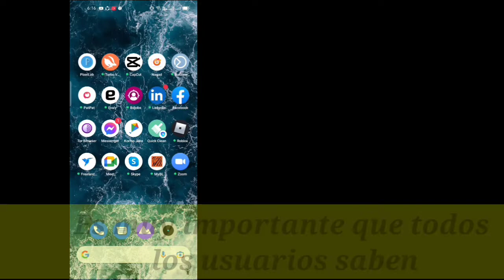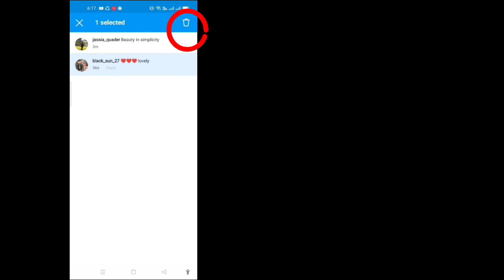¿Cómo eliminar tu comentario en Instagram 2022? Eliminar comentario de Instagram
Bienvenido a mi cesta de soluciones de canal.

 En este video eliminarás tu comentario de cualquier publicación de Instagram.

 Descargo de responsabilidad de derechos de autor: según la Sección 107 de la Ley de derechos de autor de 1976, se permite el "uso justo" para fines tales como críticas, comentarios, informes de noticias, enseñanza, becas e investigación.  El uso justo es un uso permitido por el estatuto de derechos de autor que de otro modo podría estar infringiendo.  El uso sin fines de lucro, educativo o personal inclina la balanza a favor de fair us